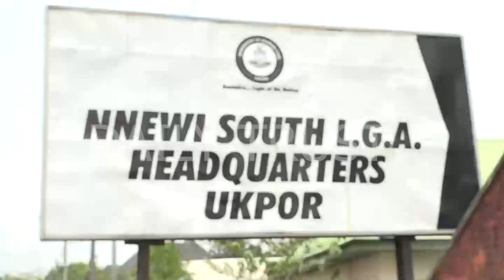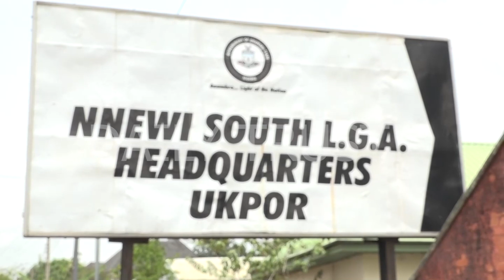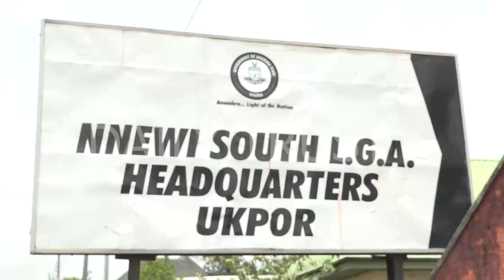VIDEO: Soludo visits Anambra LGA burnt down by mob